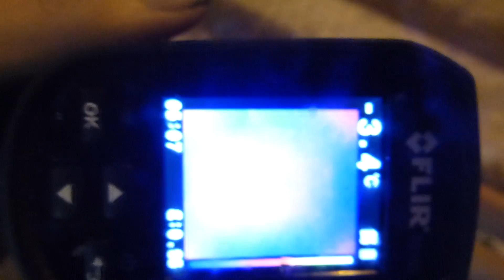Thermal View - Making A Small Snowball